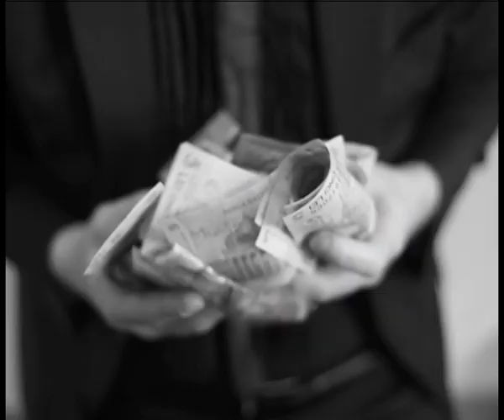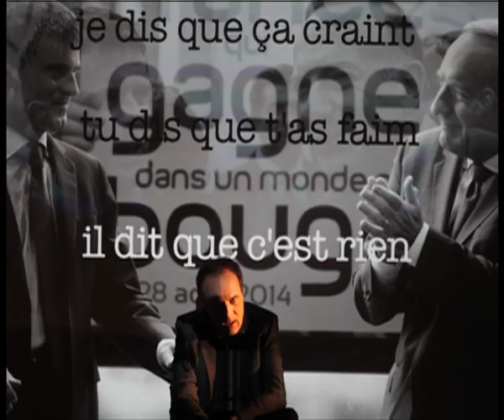Gerard Watkins and the Sleeping Beauties Armée des Ombes